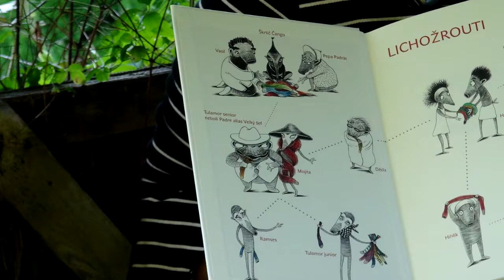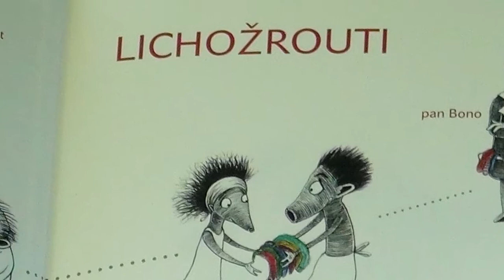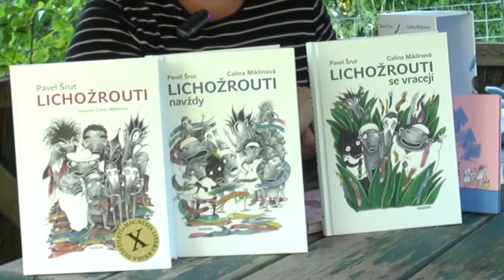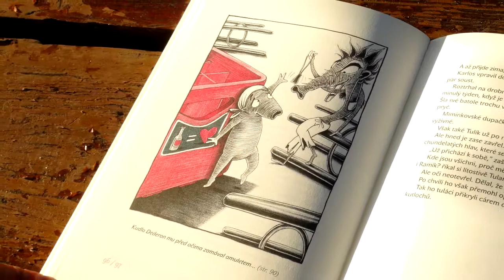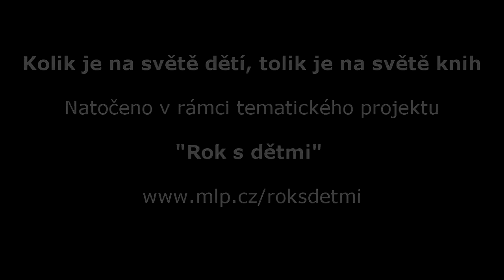Kolik je na světě dětí, tolik je na světě knih - léta 2000 až 2010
Během roku 2017 můžete v Ústřední knihovně v části pro děti zhlédnout retrospektivní výstavku dětských knih vycházejících v letech 1929 až 2017. Každý rok je prezentován jednou vybranou knížkou, která v daném roce vyšla v prvním vydání. Každý měsíc vám přinášíme také vzpomínkovou Čtenářskou minutku. V té říjnové vypráví ilustrátorka Galina Miklínová o seznámení s Pavlem Šrutem a o tom, kolik krásných dětských knih z jejich spolupráce vzešlo...